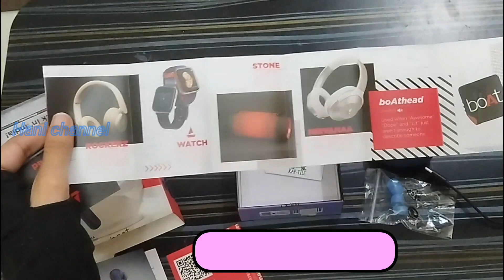boAt Airdopes 170 with Massive Battery & Classic Build ⚡⚡ Unboxing & Detailed Review ⚡⚡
Welcome To JKR 360
How to draw 3D drawings. This is a very simple tutorial. In this video, I will show you how to draw step by step for beginners. hope you like it.